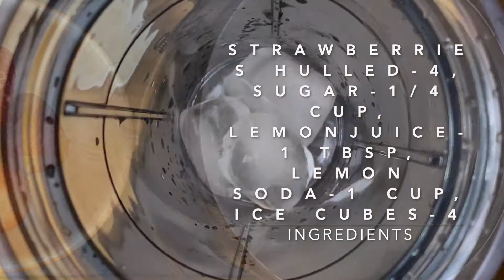How to make Virgin Strawberry Daiquiri ? Deliciously fruity juice that takes only seconds !!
A deliciously fruity virgin strawberry daiquiri  seconds to make. This delicious faux cocktail is one the whole family can enjoy together!

Ingredients:

STRAWBERRIES HULLED-4,

SUGAR-1/4 CUP,

LEMONJUICE-1 TBSP,

LEMON SODA-1 CUP,

ICE CUBES-4

Chef : Viji
Videos and photos by : ashok ramaraj
copyrights: eashwarskitchen
camera: iphone11